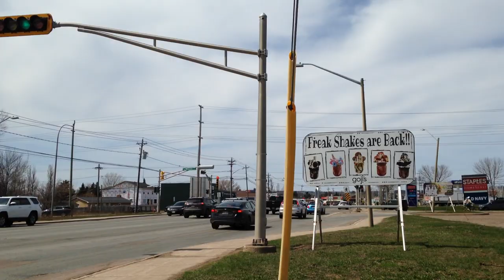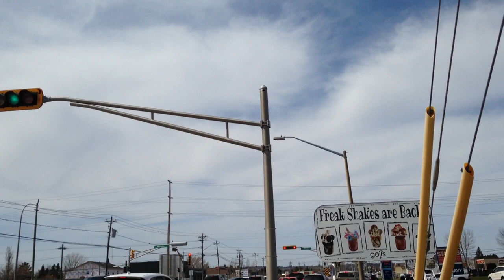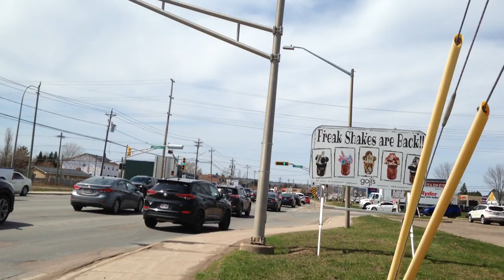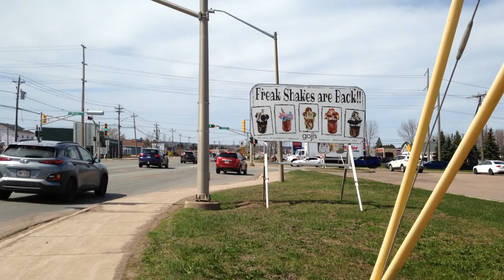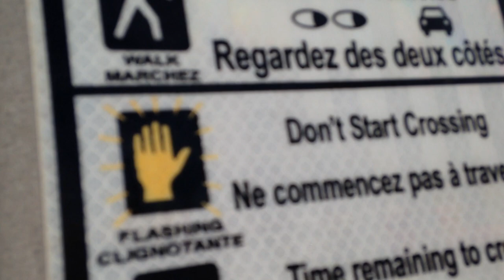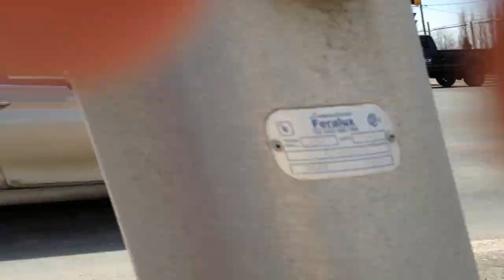Moncton corner of Mountain and Trinity Traffic lights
Ben films some more traffic lights at 5 years old.